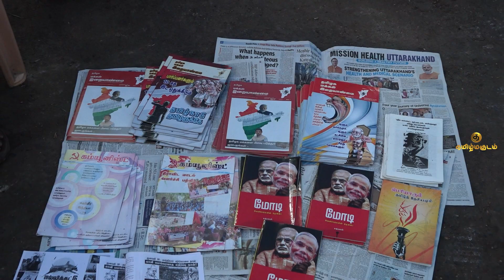தோழர் தாம்பரம் முருகன் பேச்சு | காவி பயங்கரவாத எதிர்ப்பு நாள் |பொது கூட்டத்தில் | ஜனவர 30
தோழர் தாம்பரம் முருகன் பேச்சு IN காவி பயங்கரவாத எதிர்ப்பு நாள்  பொது கூட்டத்தில் @ஜனவர 30